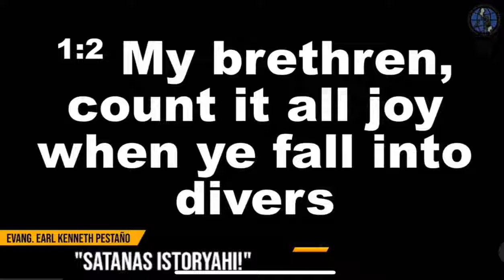Satanas! Istoryahe! - EK Pestano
The devil is the father of lies.
His insidious tactics involve bombarding individuals with deceitful and distorted information daily.
However, we have been provided with a powerful tool to combat his cunning ways.
By grounding ourselves in the truth of God's Word, we can construct a strong foundation for our lives. The only effective means of fighting this battle is to hold fast to what “IS WRITTEN”.

The following is a breakdown of the Book of Matthew 3:1-11 and an in-depth analysis of what constitutes the truth.